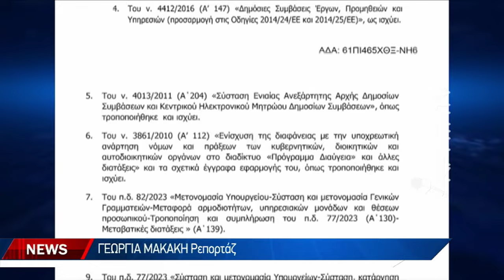Αναρτήθηκε στη διαύγεια ο προσωρινός ανάδοχος για το Χανιά, Ηράκλειο, Χερσόνησος